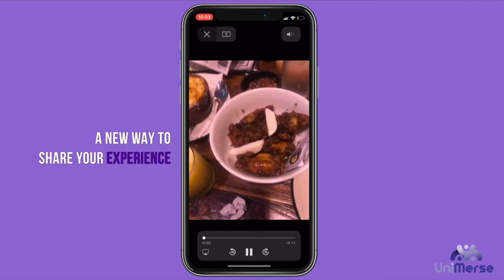UniMerse - A New Way to Share Your Experiences | Fan Engagement | WorldCast Live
WordCast live presents to you the UniMerse app where entertainers can do live streaming and go live or interact with their fans daily. We give entertainers a chance to boost their fan engagement by making their fans read their blogs or by visiting their live concerts. Not only this, we provide free rewards to the fans who like, share or comment on your news feed in the form of digital rewards which are kept in their digital wallet. They can later redeem the rewards during or after your live concerts.

UniMerse app gives an all-new experience for the future-ready generation so that they can work on and excel in their field of work.